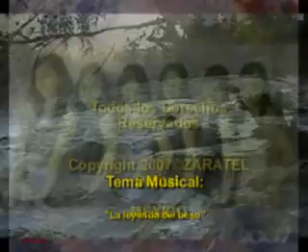Mujer Mexicana (Versión turismo) Salvatierra gto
Una mirada a la mujer de la raza de bronce en Salvatierra, Gto. México. Aquí las damitas fueron profesionalmente retratadas por la cámara de Araceli Díaz.